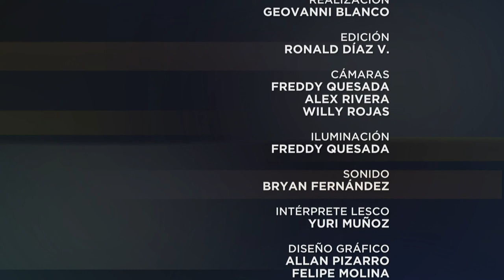Especiales UCR: Ciudadanía indefensa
En esta entrega de Especiales UCR, Ronald Díaz conversa con Erick Ulate, presidente de la Asociación Consumidores de Costa Rica, sobre la defensa de los derechos de los ciudadanos consumidores de Costa Rica.